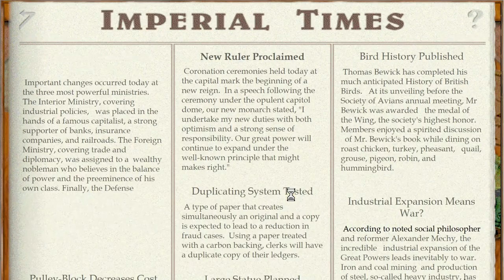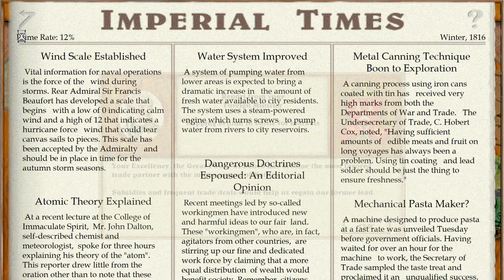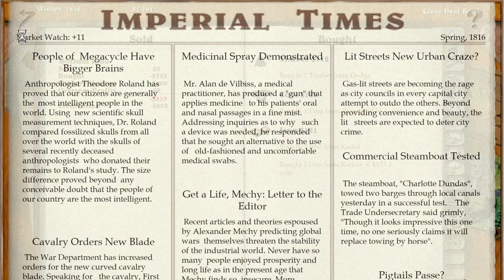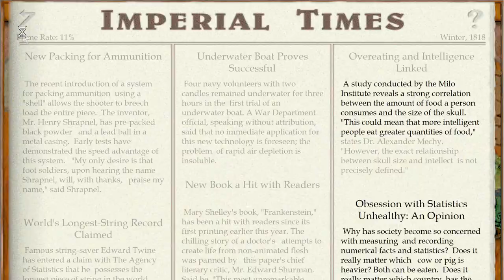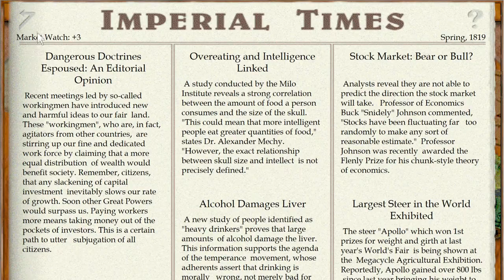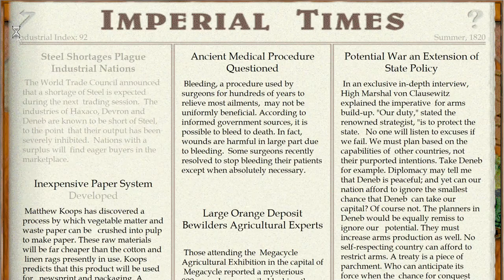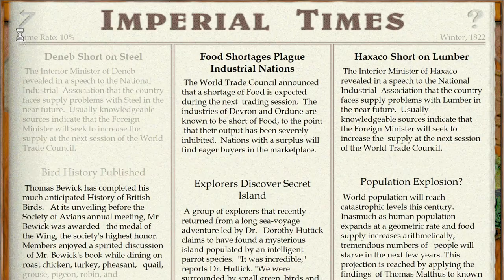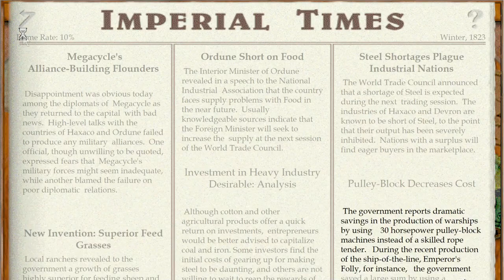Imperialism - S05E01 - Normal Match, Starting From Scratch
It's good to get back to some classic gaming and today is no different. I've unearthed the turn-based game Imperialism and I'm delighted to have it working again. I'll take on the rest of the world to become the new ruler and hopefully with my country intact.